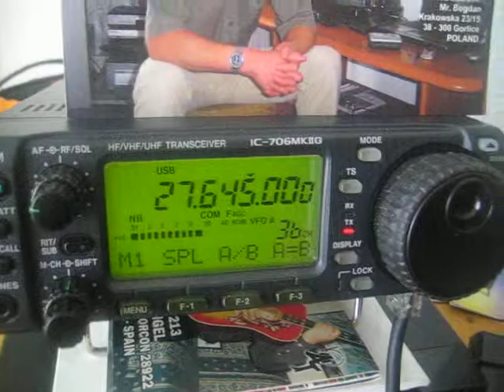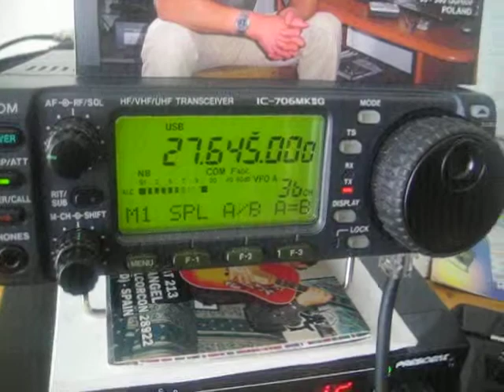106TR/DX Ceuta North Africa 5/9 in Wilson 1000 (Super Weeckend Dx Story) 2013